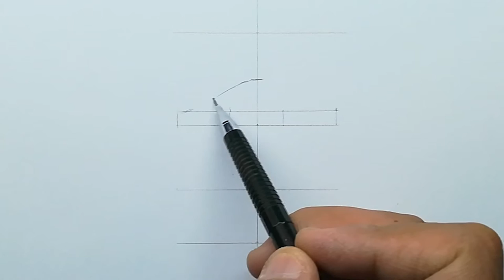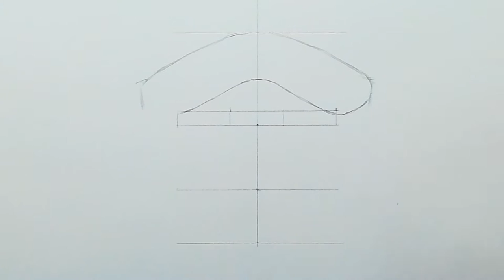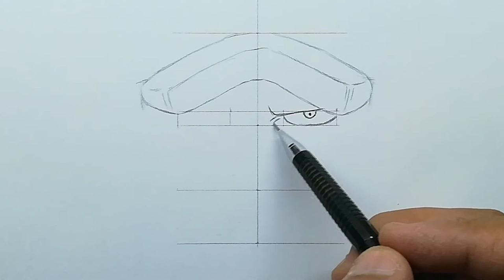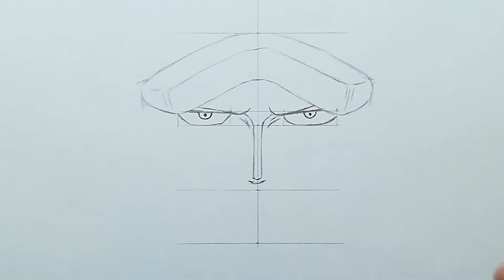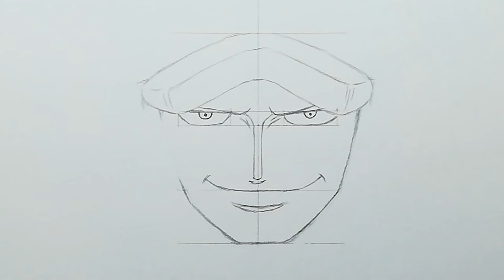How to draw Law from One Piece | Trafalgar Law drawing step by step | Tutorial